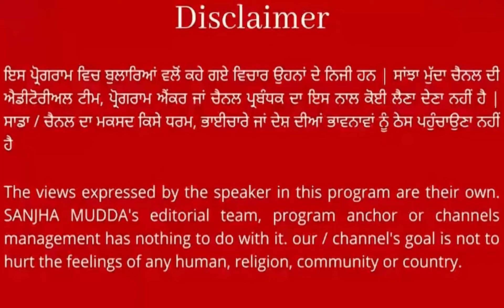ਜਿੱਤਿਆ ਸਰਪੰਚ ਘਰਾਂ ਮੂਹਰੇ ਮਾਰਦਾ ਸੀ ਲਲਕਾਰੇ ! ਸਤਾਏ ਪਿੰਡ ਵਾਲਿਆਂ ਘੇਰ ਲਿਆ ਥਾਣਾ,ਵੇਖੋ ਕੀ ਬਣਿਆ ਮਾਹੌਲ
ਜਿੱਤਿਆ ਸਰਪੰਚ ਘਰਾਂ ਮੂਹਰੇ ਮਾਰਦਾ ਸੀ ਲਲਕਾਰੇ !
ਸਤਾਏ ਪਿੰਡ ਵਾਲਿਆਂ ਘੇਰ ਲਿਆ ਥਾਣਾ,ਵੇਖੋ ਕੀ ਬਣਿਆ ਮਾਹੌਲ || SANJHA MUDDA ||